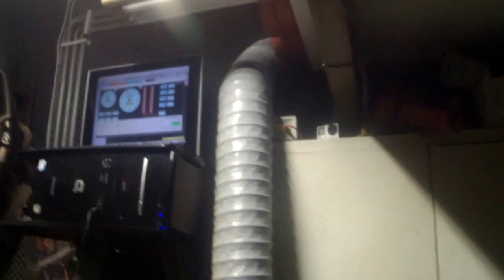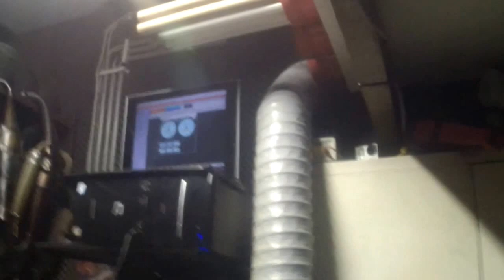Low DSSM Zip 95cc 27PK DynoRun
Dssm Member With Zip 95cc sprint frame DynoRun

27PK DynoRun but it could be more PK's unfortunately we did not have all the needed parts for that 28/29/30 PK run.
Preperation for Scootwars 08-2016

@ Timmy van Donderen Belgie

Next time we go for 30 PK DynoRun at least.

Dssm Channel(Dutch Sprint Scooter Meetings)channel